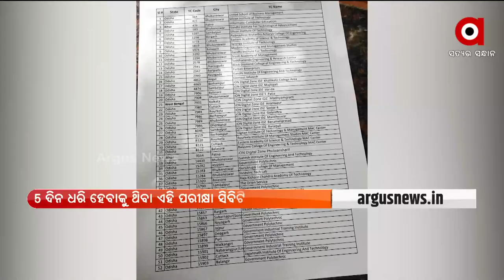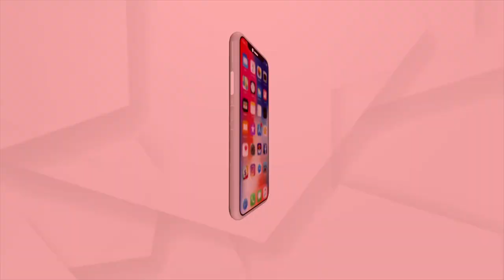OJEE Exam starts today